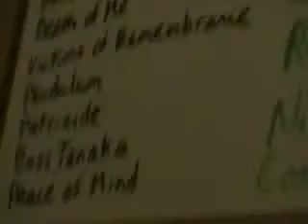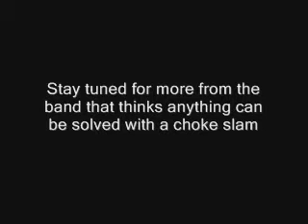Blunders and Thunders - Episode 5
Blunders and Thunders - Episode 5: The Man/Myth/Monster Ryan Rase

Witness in terror as the beast from the east goes crazy on your computer! In this video, you get to see into the world of a mad man! With nothing to loose and fans to gain! Can you handle it? Is the human race ready for the Ryan Race?!